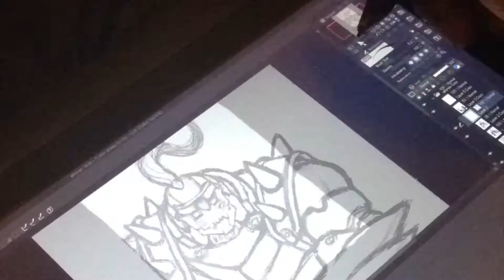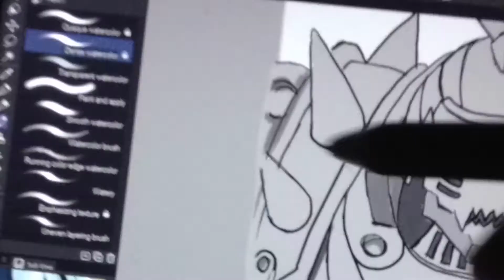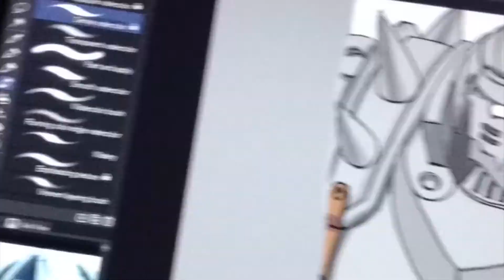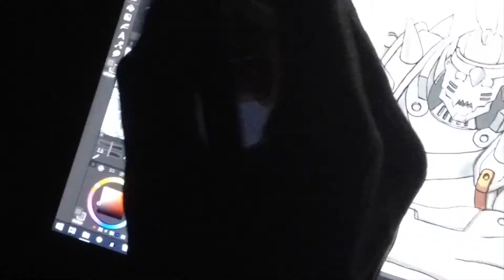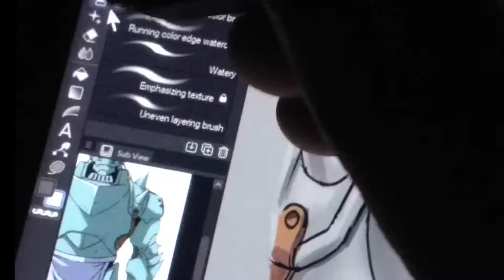Alfonso fanart speedpaint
This is me drawing Alfonso in clip studio paint.